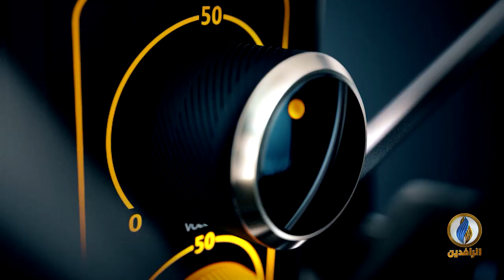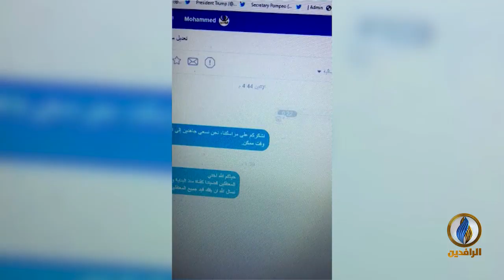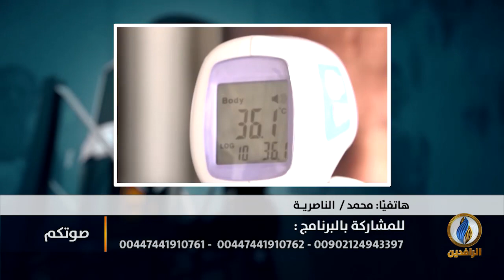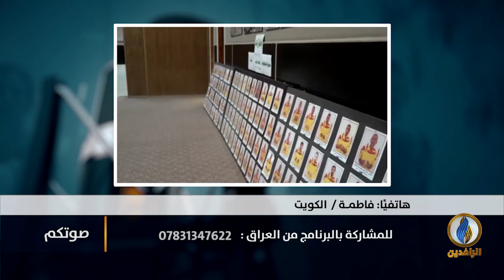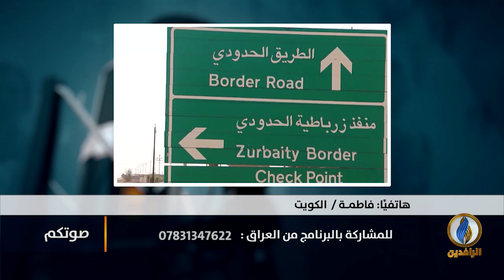صوتكم | مطالبات للإفراج عن المعتقلين العراقيين الأبرياء في سجون الحكومة وميليشياتها